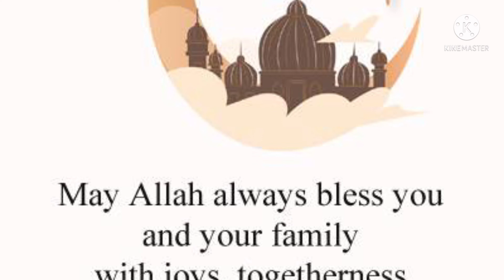Ramadan Kareem mubarak 2022